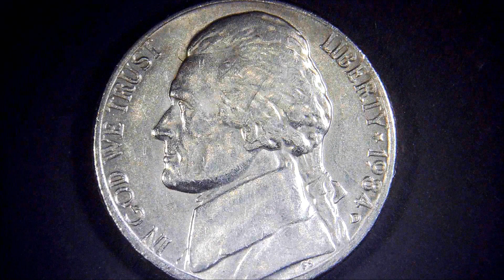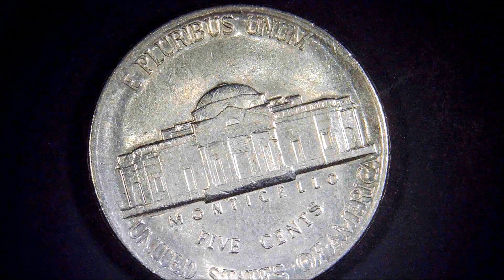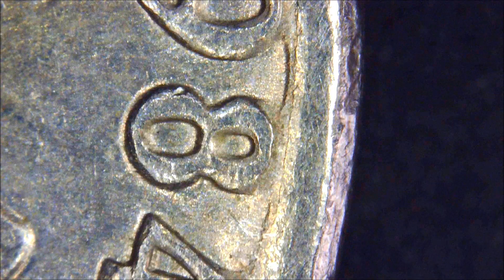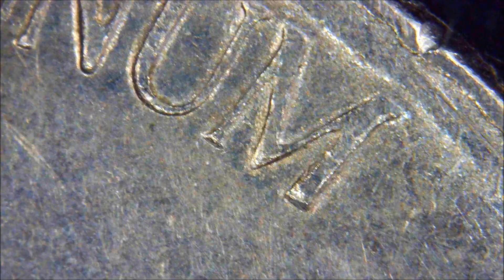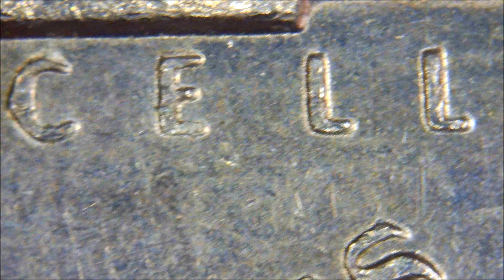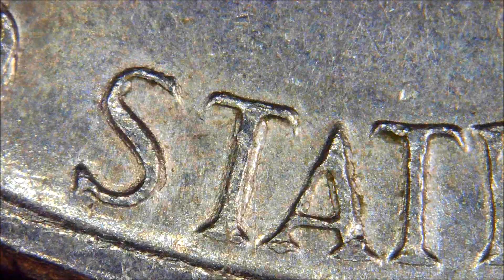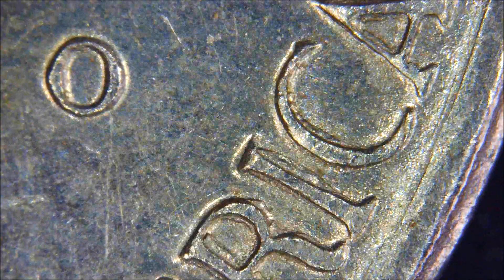1984 D Error Reverse JEFFERSON FIVE CENTS Vol 4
Since the edge is not completely hammered, the area near the edge is in a die chip state. FIVE CENTS seems to be re-punching.